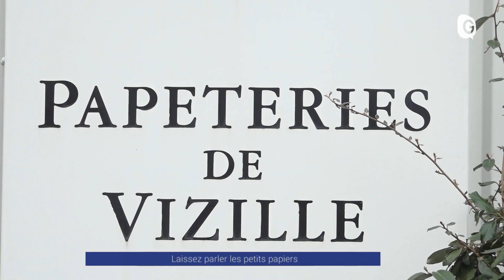Reportage - Laissez parler les petits papiers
À Vizille, les papeteries créées il y a plus de 400 ans par le Duc de Lesdiguières continuent de tourner. Elles appartiennent depuis 1984 au groupe Vicat. Immersion dans cette usine de papier pour découvrir son histoire et ses secrets.